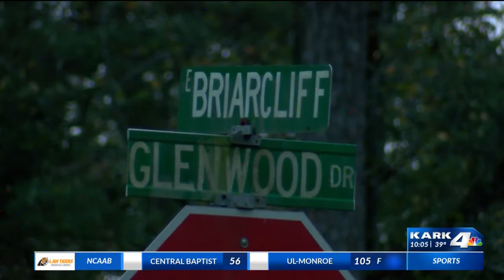Deadly crash starts speed bumps study in Monticello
Changes could be coming to Monticello roadways after a deadly crash involving a teenager last month.